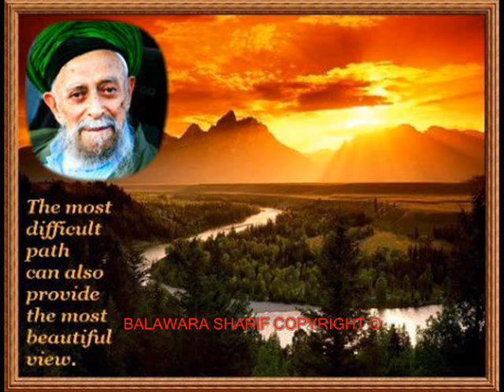Mawlana Shaykh Muhammad Nazim Adil Al-Haqqani An-Naqshbandi 2012